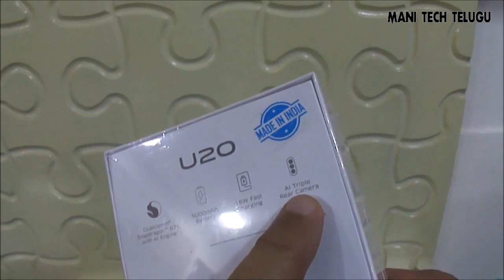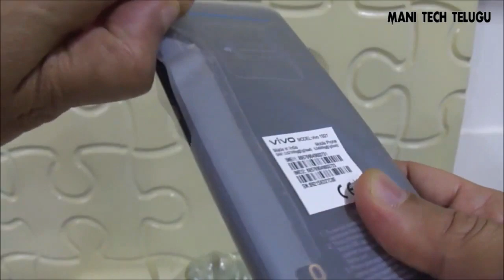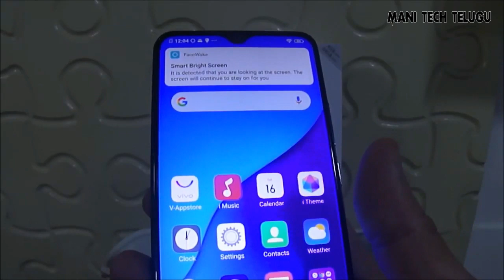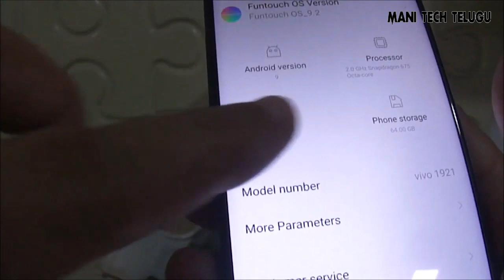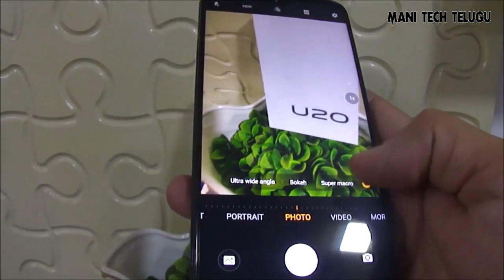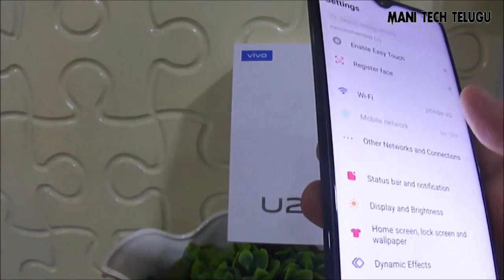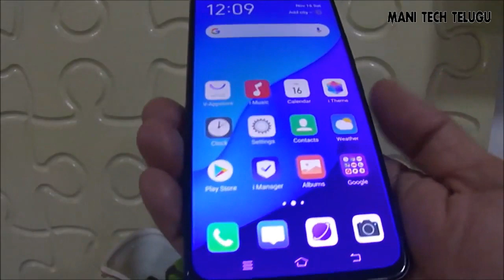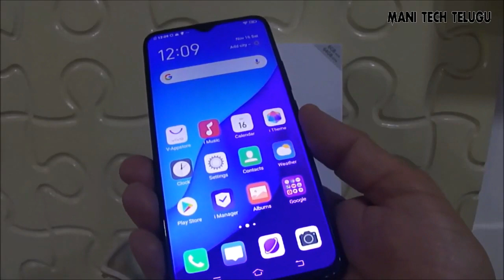Unboxing and First Look of Vivo U20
my facebook page link. please follow